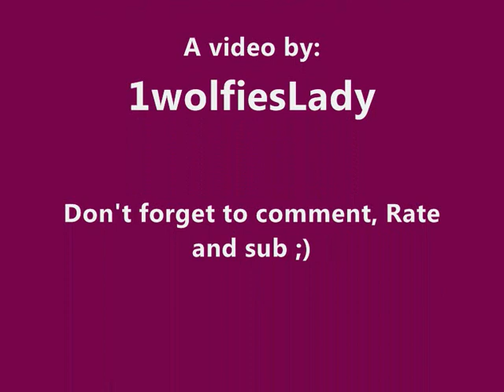Elvis Presley - It Feels So Right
Elvis recorded; It Feels So right: March 21, 1960.
At the RCA Studio B. In  Nashville, Tennessee.
I think this is take #5. Correct me if im wrong.

It's available on ; Elvis : From Nashville To Memphis - The Essential 60's Masters, and on ; Elvis Is Back! - which is where this version is from.

 Musicians:

 Bass/Guitar : Hank Garland

 Guitar : Scotty Moore

 Guitar : Elvis Presley

 Bass :Bob Moore

 Drums : D.J. Fontana

 Drums :  Murrey "Buddy" Harman.

 Piano : Floyd Cramer .

 Backup Vocals : The Jordanaires: Gordon Stoker, Hoyt Hawkins, Neal Matthews and Ray Walker.